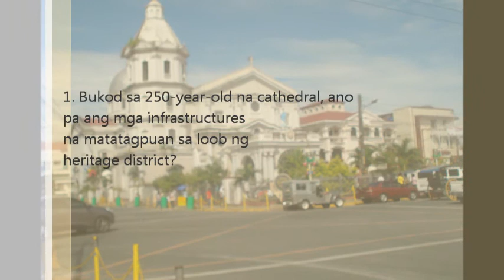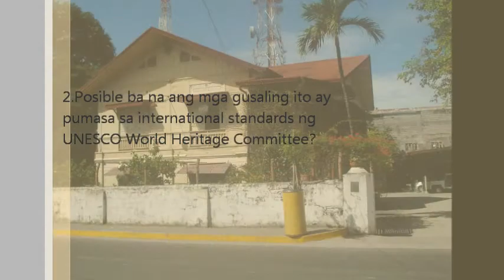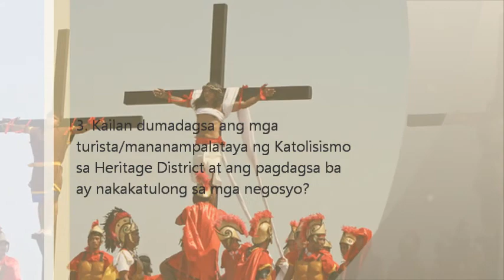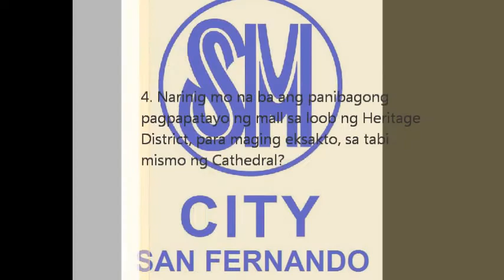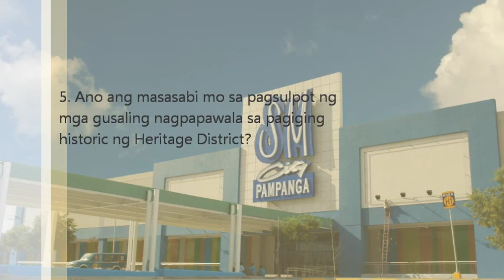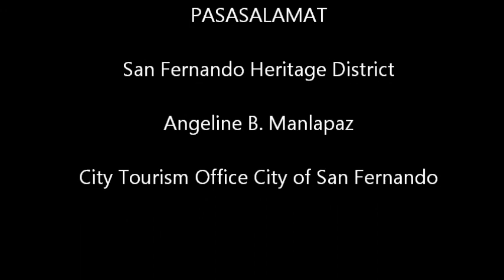San Fernando Heritage District - Beyond the Lights (Interview)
Jayvie S. Aboyme BSEd-English 1-G
Prof. Angel Recto - Humanities 123